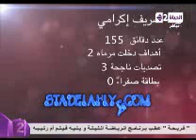تقييم بيومي لاندية كاس العالم وفيهم الاهلي